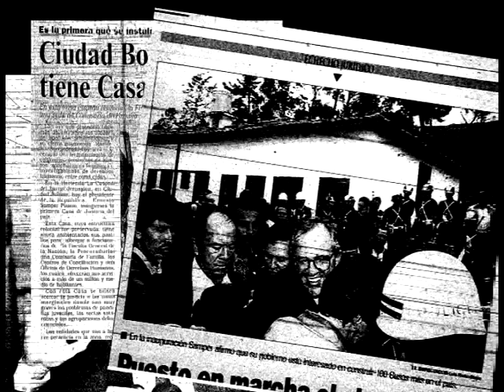Casa de Justicia - Ciudad Bolivar (10)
El video Casa de Justicia es un recuento de cómo nace el programa del Ministerio del Interior y de Justicia en la localidad de Ciudad Bolívar; los actores participantes son  algunas de las personas involucradas en el contexto de entidades publicas de orden distrital  y nacional.

El video hace énfasis de cómo funciona el programa y las entidades presentes.